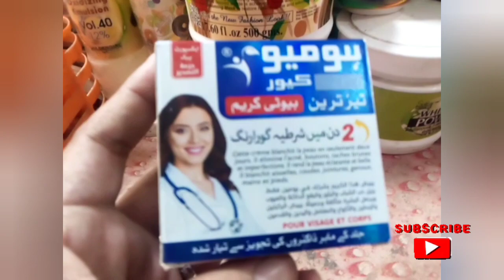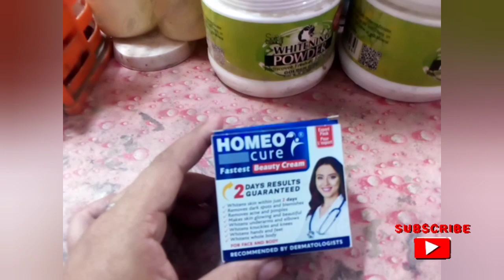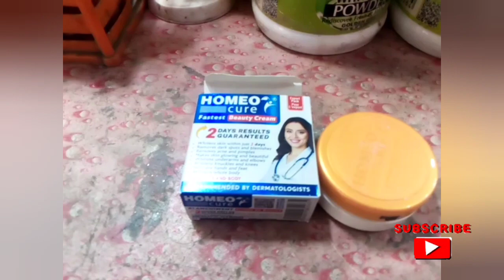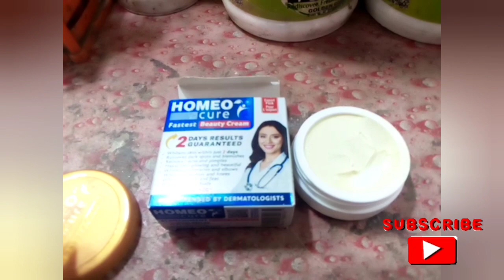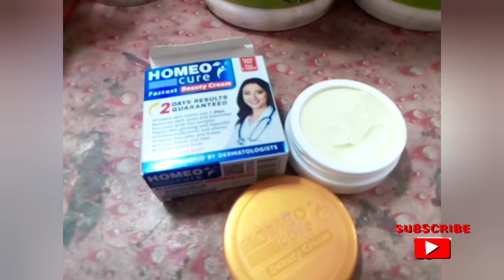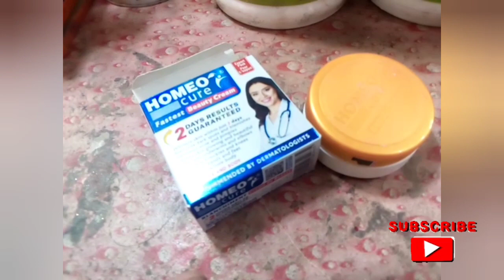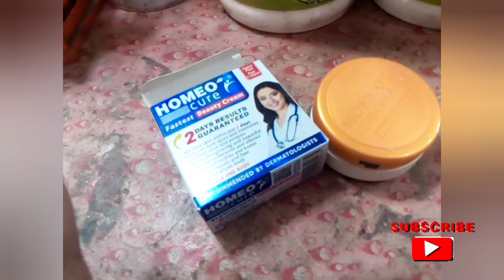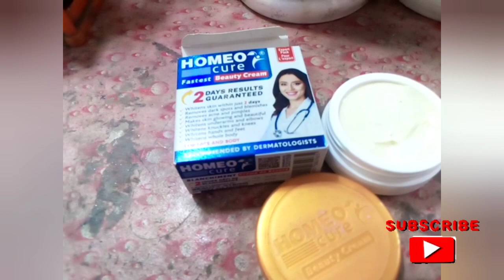homeo cure majicl cream by sana se from . 2din Mai rang safe krni wali cream😍❤️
homeo cure whiting cream rewio by sana SE forum

my audience curize
12:30 PM ooe
Deacaiption
Meri Sehat
homeocute cHeam
cHeam jon Akin whitening
fonmula cham for 100 Neaulta
homeocune beauty cheam
NOW AVAILABLE ON
homeocune and Glupatone
homeocune beauty cheam teview
homeocuHe cHeam xeview
glupatone
homeo cune beauty cream
glupatone akin whitening Emulaion
Google Play
glupatone lotion neview
glupatone lotion price in pakiatan
glupatone neview
glupatone price in pakiatan
glupatone akin whitening Emulaion ne
glupatone and homeocuxe cHeam
glupatone Emulaion
akin whitening
Rang gona kaxne ka tanika
Rang gona kaise kane
hang goNa kane wali cheam
89
B/A
42
Viait adyentiaen
hamonnuko ttabinuhitonin a tainubhitonin ar koam
Skip ad
X